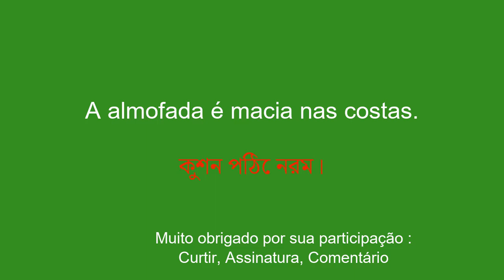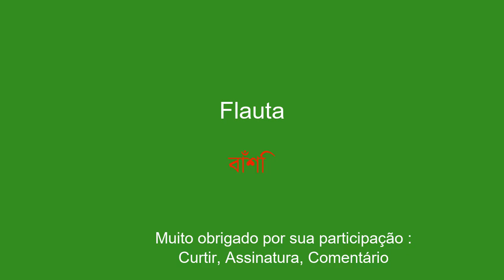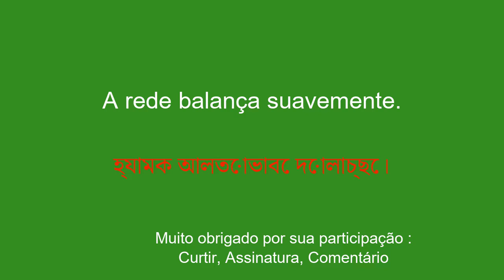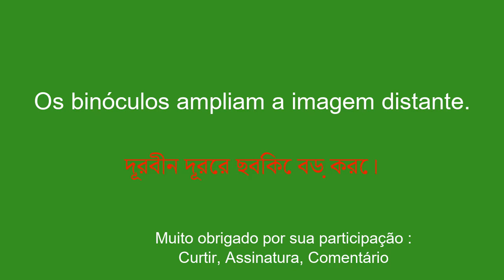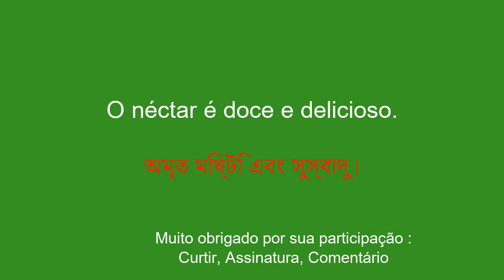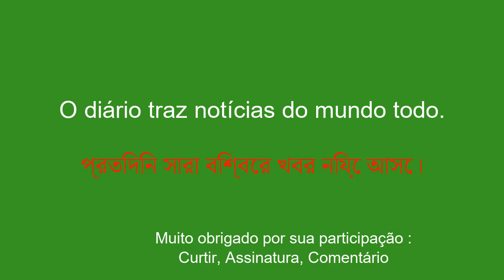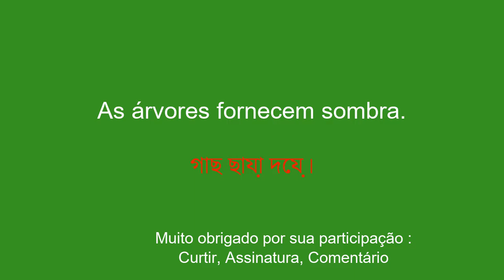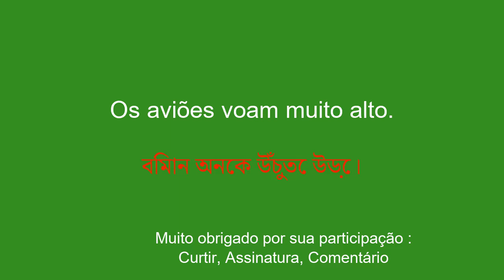Aprenda bengali com estas 50 palavras e frases